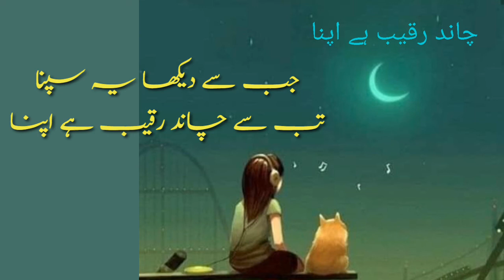Heart touching Urdu poem||Sad Urdu nazam||Shereen Bayan.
welcome back my channel Shereen bayan.
Today I share with you a heart touching Urdu poem.